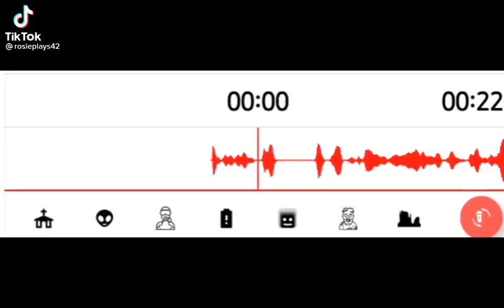blackpink new whistle beat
credits to @rosieplays42